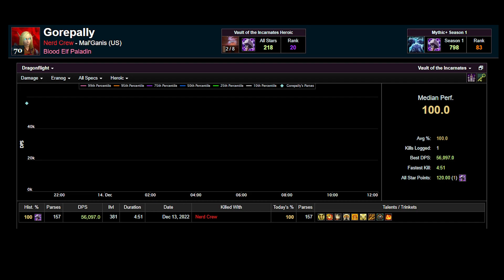Rank 1 Heroic Eranog -- Retribution Paladin POV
The last time I played this game seriously was 2 years ago when I quit the game -- that is until Day 1 of Dragonflight Season 1 -- I walk into Heroic with no gear and minimal research and get a 100 parse just like that. Looks like I'm still the GOAT Ret Paladin :)

Sorry for the wait, but tons of content coming your way! I got about 24 videos Queued up. Expect to see a heroic and mythic boss kill for each raid boss and a bunch of early high keys -- we talking like 15+ keys week 1 with no gear!
My new series Road to Rank 1 will have all those juicy M+ keys!

My up to date WAs, Plater Profile, video/live notifications, builds, and news is always on my discord!